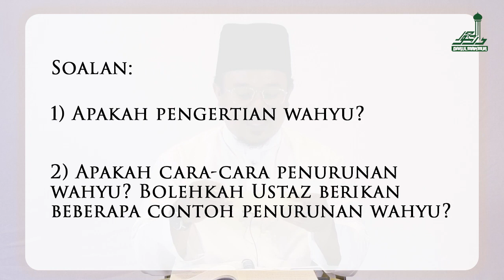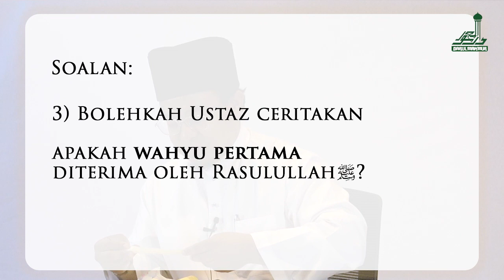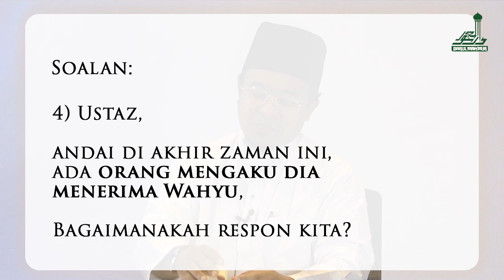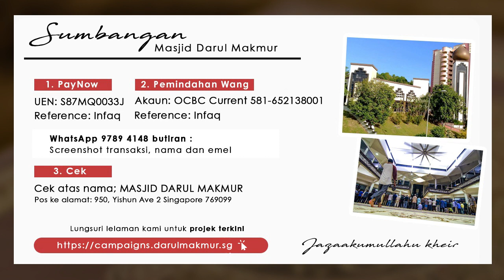Konsep Wahyu - Ustaz Mohamad Faizal Wahab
Ceramah bulanan 2021 bertema "Al-Quran Dijunjung Ilmu Disanjung" pada Hari Sabtu terakhir setiap bulan, 7:45 malam. Santapan ilmiah ini mencakup pembahasan-pembahasan yang berkaitan kalam suci Al Qur’an ﷻ. Supaya lebih mengenali makna yang terkandung dalam kita suci ini.

Tonton & raikan ilmu agung ini - Al-Quran Dijunjung, Ilmu Disanjung
Siaran "Premiere" hanya di Facebook & Youtube "Darul Makmur Mosque"